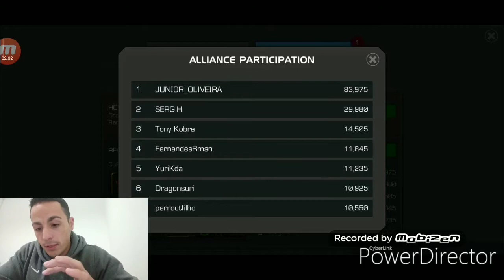Epic Opening in my MCOC Acount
On today Opening i have all this Crystals
10x 3 Stars Crystals
10x 4 Stars Crystals
1x 5 Stars Crystals

paypalme/rvbengamingland